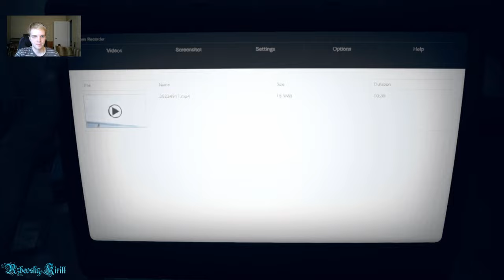REsident Evil VII 3 сезон 2 серия "Галлюцинации"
Всем доброго времени суток, и наконец-то RE 7 вернулся с новыми событиями и новой, мать её, озвучкой!
Во 2 серии мы изучим всю кассету и узнаем, что Эвелина подчиняет разумы невинных людей и заставляет совершать необдуманные поступки, как в случае с Бейкерами. Мы попытаемся спасти друга Мии Алана от серьёзной болезни, но всё увенчается провалом. Самое важное, что мы отыщем Итана, который увидит послание Джека Бейкера (здорового Джека) с просьбой о спасении его и его семьи от ужасной Эвелины.

В данном игросериале присутствует матерная озвучка, из за чего видео не рекомендуется к просмотру лицам, не достигшим 16 лет.